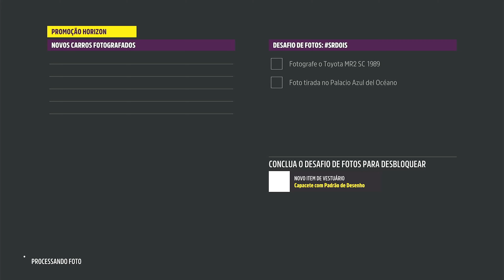DESAFIO DE FOTOS SR-DOIS FOTOGRAFE O TOYOTA MR2-SC 1989 NO PALACIO AZUL DEL OCÉANO FORZA HORIZON 5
FH5 DESAFIO DE FOTOS SR-DOIS FOTOGRAFE O TOYOTA MR2-SC 1989 NO PALACIO AZUL DEL OCÉANO FORZA HORIZON 5 Forza Horizon 5 Desafio de fotos srdois - fotografe o toyota mr2 sc 1989 no palacio azul del oceano em Forza Horizon 5! FH5 Photo Challenge - Temporada de Outono Horizon Retrowave Playlist Guia de localização do Desafio de Fotos para FH5 Series 34 Atualização da lista de reprodução Horizon Retrowave do Festival. Localização do palacio azul del oceano em forza horizon 5, Desafio de fotos Forza Horizon 5 - Horizon Retrowave - Fervoso - Como encontrar o palacio azul del oceano no mapa em forza horizon 5.

DESAFIO DE FOTOS SR-DOIS FOTOGRAFE O TOYOTA MR2-SC 1989 NO PALACIO AZUL DEL OCÉANO FORZA HORIZON 5 Forza Horizon 5 Horizon 5 Forza 5
Photo Challenge MRTWO Palacio Azul del Oceano Forza Horizon 5